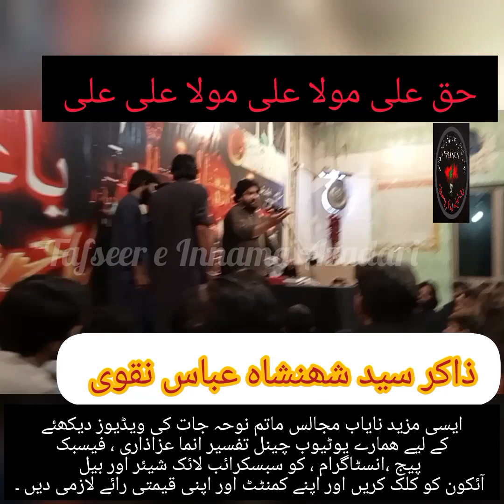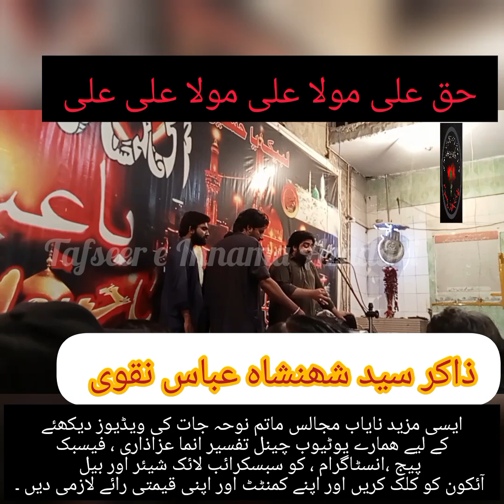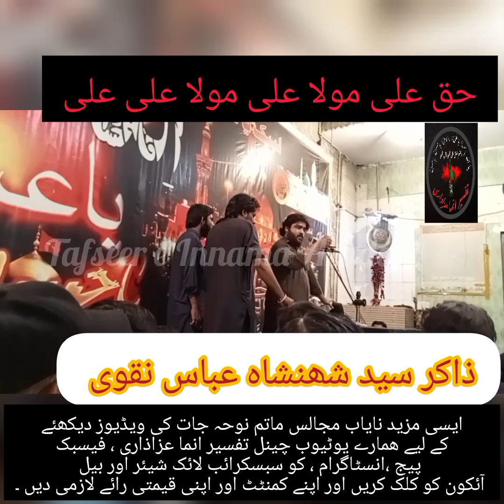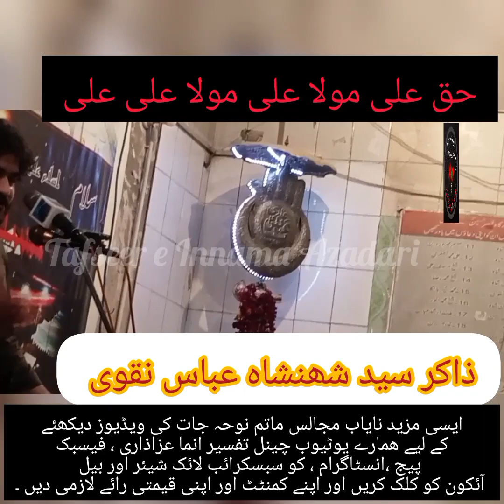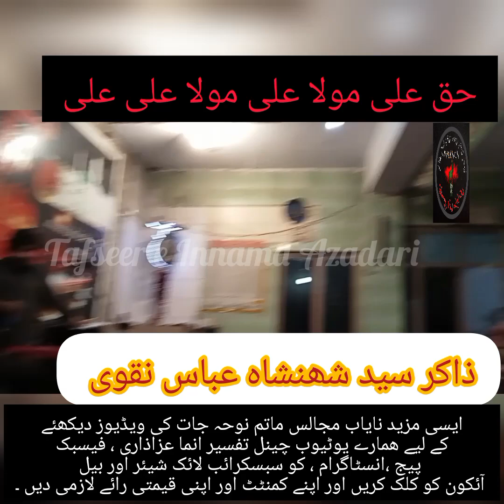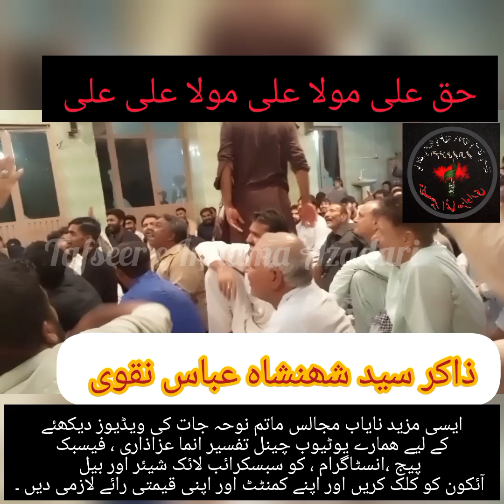hearth touching qaseeda Haq Ali mola Ali mola Ali Ali . Zakir shahnshah Abbas Naqvi. subscribe like